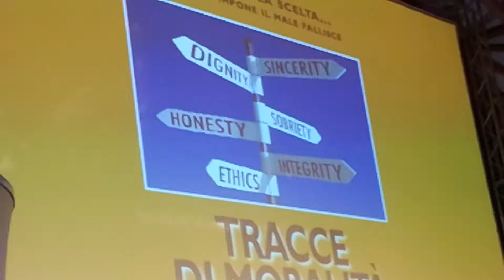Incontro Comunità Promozione Umana di Don Chino Pezzoli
Interventi dei sindaci Andrea Checchi e Marco Segala